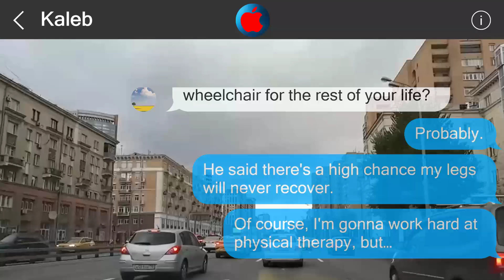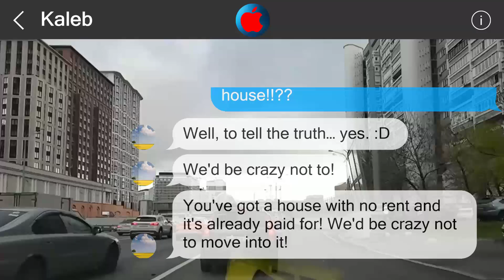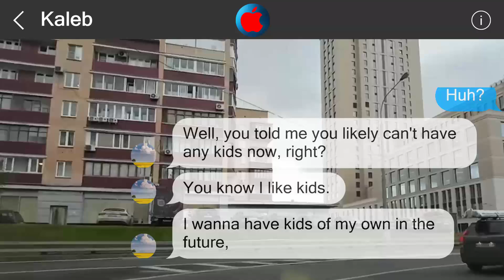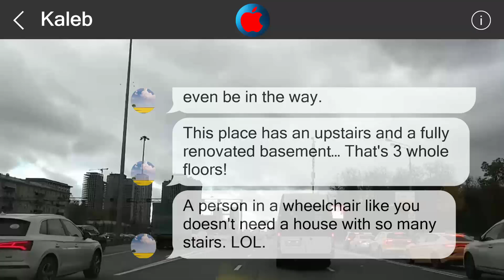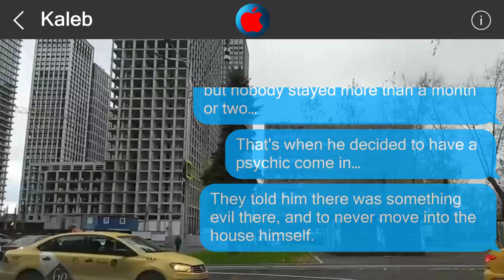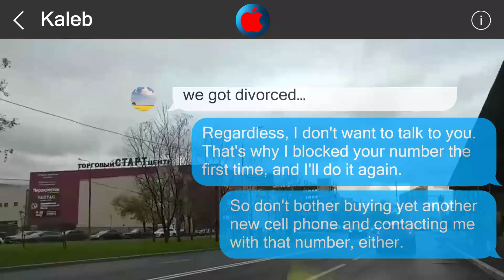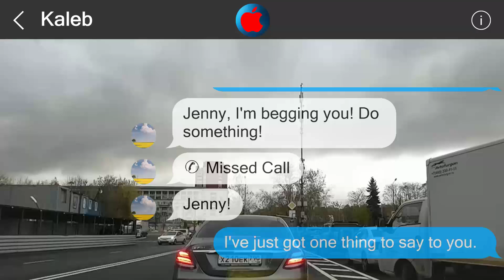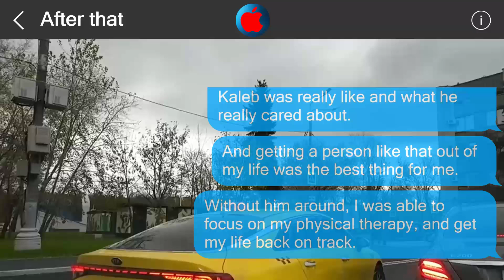Underestimate me, regret it 3059